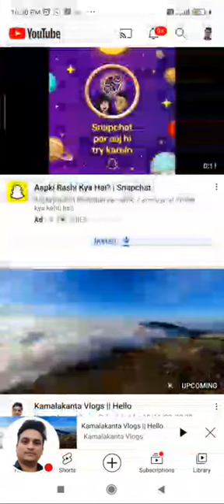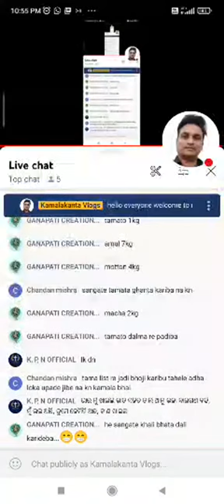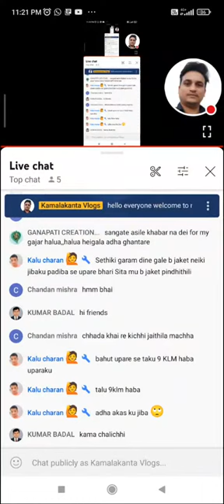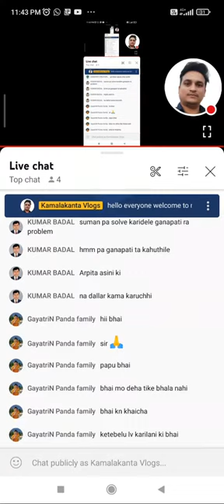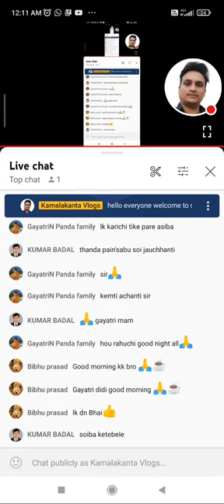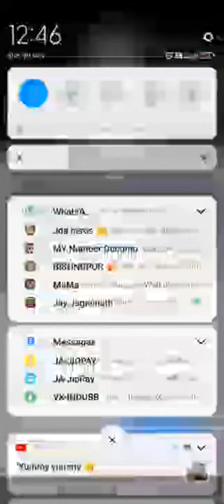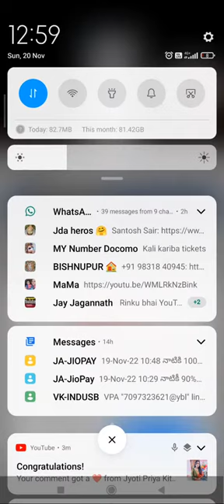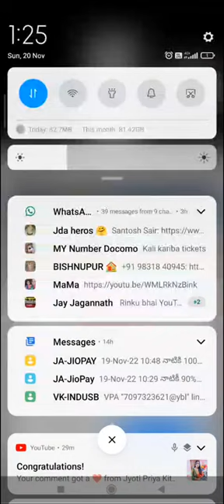Kamalakanta Vlogs || Good Evening Friends